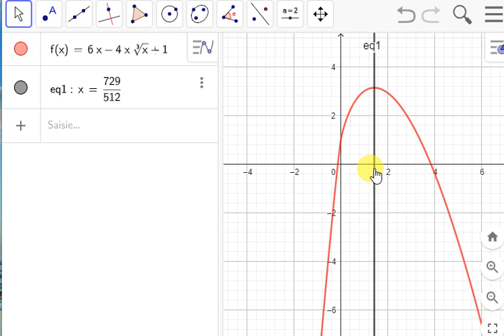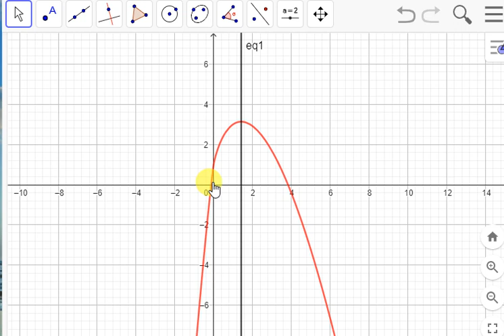Dérivation et étude des fonctions bac2 science math exercice61